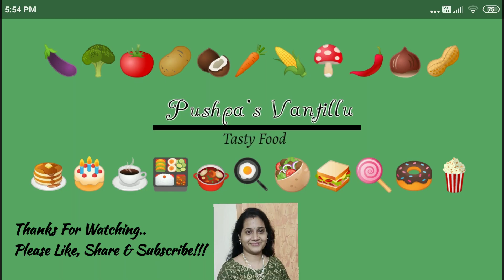బియ్యం తో పాయసాన్ని ఇలా చేస్తే ఇష్టం లేని వారు కూడా మొత్తం లాగిస్తారు|Rice Kheer|Traditional sweet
Payasam Recipe in Telugu|Prasadam Recipes in telugu| Varalakshmidevi Naivedyam recipes|Payasam recipe in telugu

Ingredients

Raw Rice - 1/2 Cup[125g] ( Soaked For 15 Minutes )
Cashew Nuts
Other dry Fruits - Optional
Raisins - Optional
Cardamom Powder - 1/2 Tsp
salt - pinch